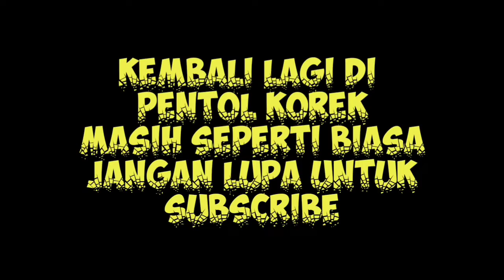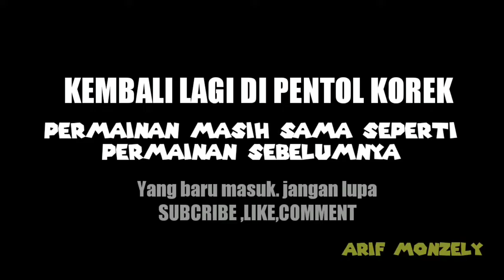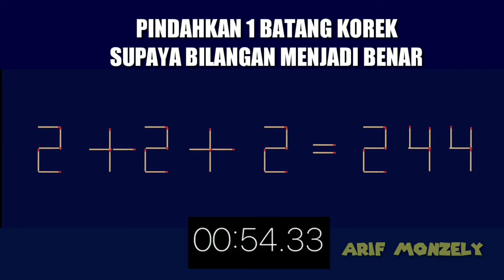ASAH OTAK MATEMATIKA BATANG KOREK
Nah. kembali lagi di channel Arif monzely
kita coba permainan asah otak matematika pakai batang korek ya teman...

game
kuliner
lucu
ngakak
sulap
magic
prank

selamat menyaksikan

Terima kasih